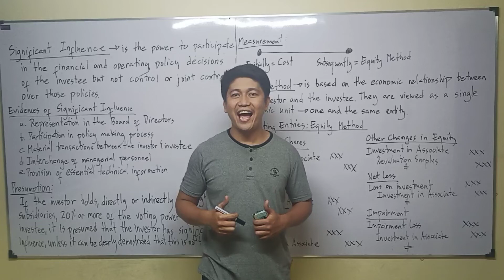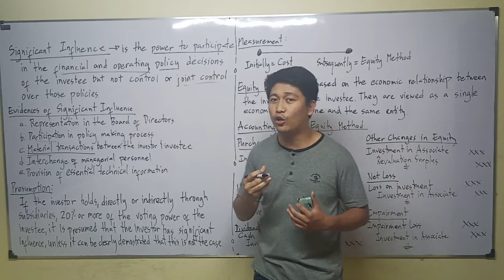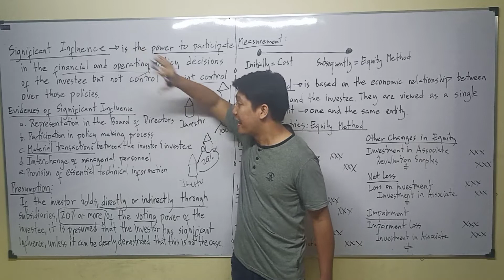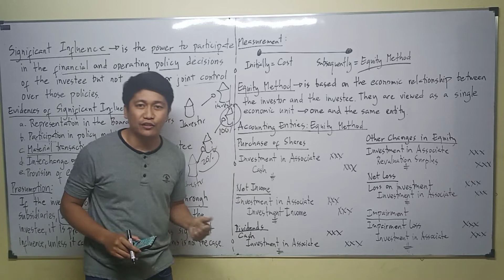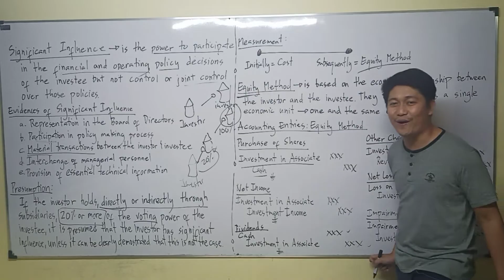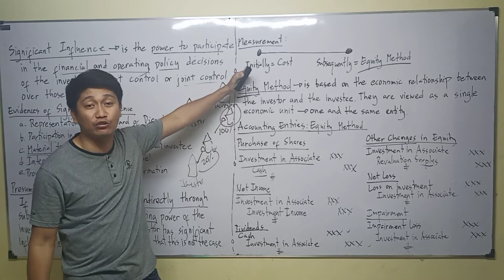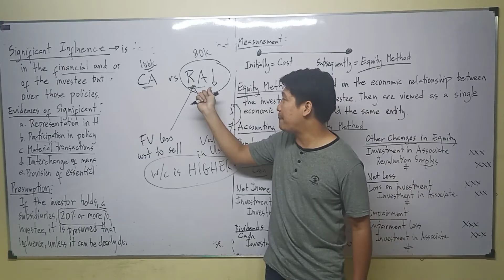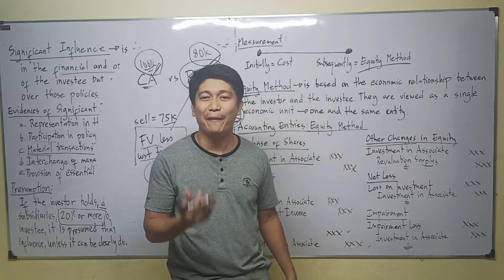Lecture 01: Investment in Associate. Investment Accounting. [Intermediate Accounting]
Investment Accounting. Financial Asset at fair value through profit or loss. Financial Asset at fair value through other comprehensive income. Trading Securities. Investment in Bonds. Financial Asset at amortized cost. Equity Securities. Debt Securities. Investment Property. Investment in Associate. Investment in Subsidiary. Cash Surrender Value. Investment in Funds. Equity Method. Cost Method. Dividends. Unrealized Gain. Unrealized Loss. Financial Liability. Equity Instrument. Business Model. Cash Dividends. Property Dividends. Stock Dividends. Liquidating Dividends. Cash Dividend in lieu of Stock Dividends. Stock Dividends in lieu of Cash Dividends. Stock Right. Share Right. Right of First Refusal. Preemptive Right. Investment in Associate. Equity Method. Upstream Sale. Downstream Sale. Investee with heavy losses. Significant Influence.